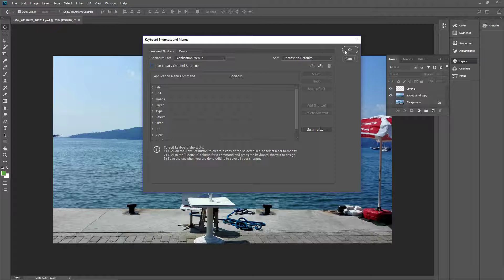How To disable legacy channel shortcuts in Photoshop CC 2018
Click edit then keyboard shortcuts and menus
then disable it and press OK

My Specs
Phone
Honor 6
Computer
Asus GTX 970
AMD 8350
16 GB Ram DDR3